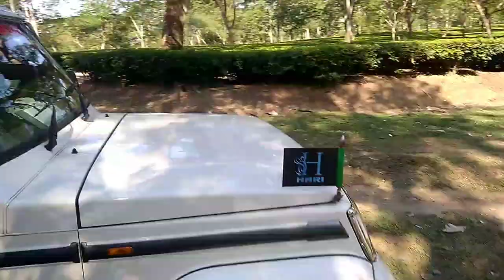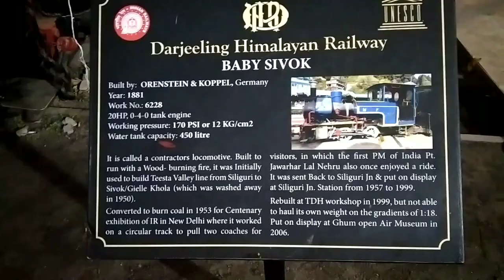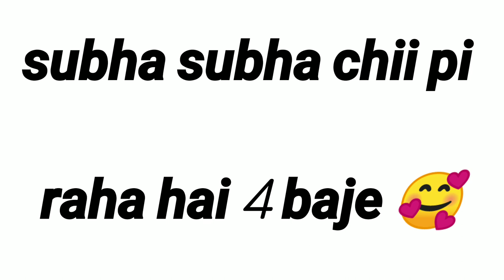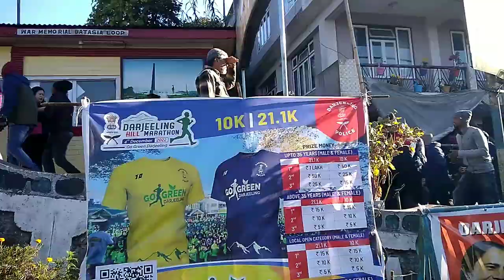Going To Darjeeling 😍 With Friends | Siliguri To Darjeeling | December 2022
Going To Darjeeling 😍 With Friends || Siliguri To Darjeeling || December 2023 || Rajiv Vlogs Rider || Vlog 5

Belive in your self
Make your dreams come true..
And Always ride safe. 🙏

I hope ke aap ko video pasand aaya hoga

हमें फलाे करना ना भूले